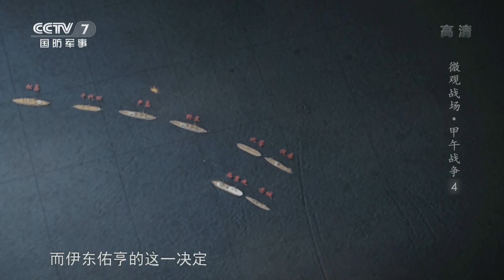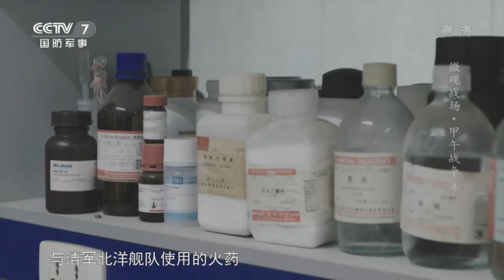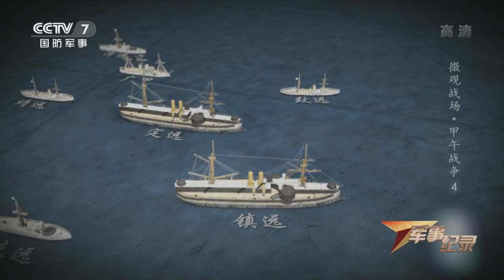《军事纪录》 20200205 微观战场·甲午战争4 大东沟海战（下）|军迷天下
本期节目主要内容： 9月17日12点50分，北洋舰队以旗舰定远为号令，其他各舰相继开火射击。一颗颗炮弹落在日本联合舰队附近的海面上，掀起无数的巨浪。北洋舰队的火炮射程较远，丁汝昌希望利用火力上的覆盖迟滞日本第一游击队的速度。随着双方的距离越来越近，联合舰队开始发炮轰击。 （《军事纪录》 20200205 微观战场·甲午战争4 大东沟海战（下））